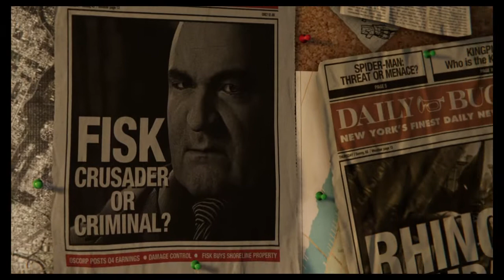Je crois que Willy est énerver!!(Let's play Marvel's Spider-Man Épisode #1)